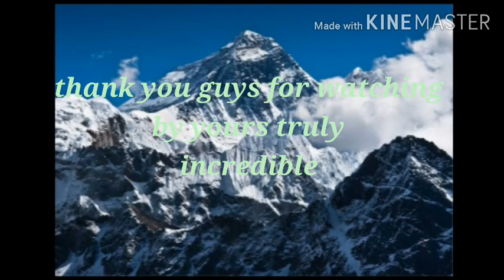Hilarious memes that will make you laugh @reaction by incredibles